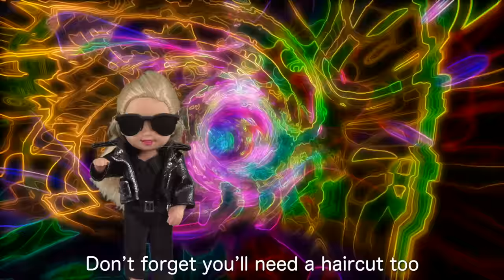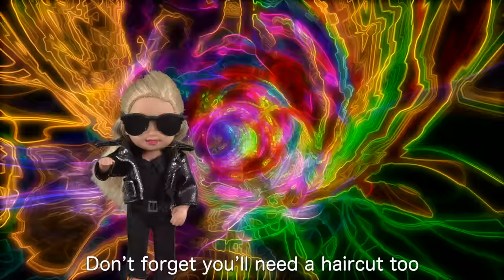Barbie - The Rapsters Live! | Ep.346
The Rapsters are on live TV!